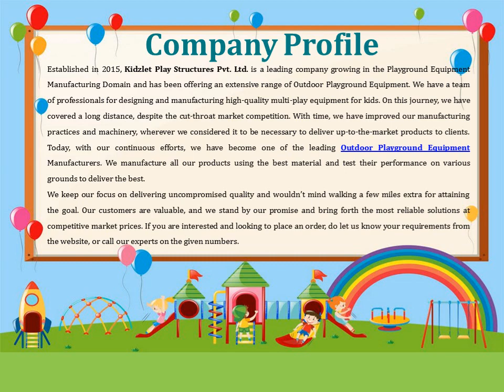Open Gym Equipment In Basti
Kidzlet – one of the best Open Gym Equipment Manufacturers in Basti has years of experience serving the best fitness equipment. We promise to match your demands without any delays. We have different gym solutions available at competitive market prices. Send your inquiry or call to know more.